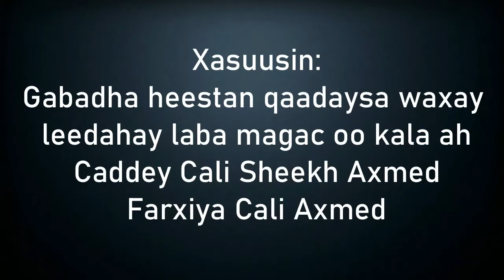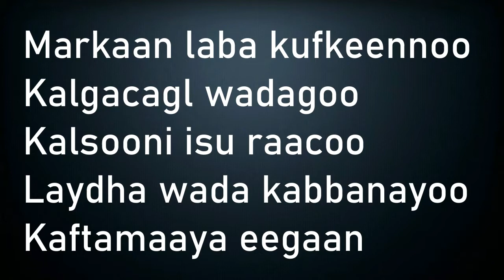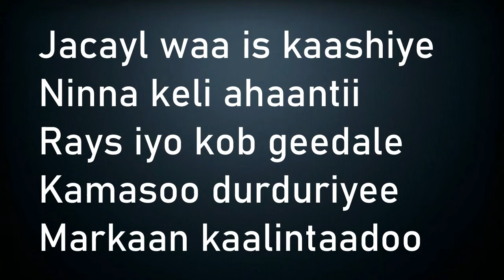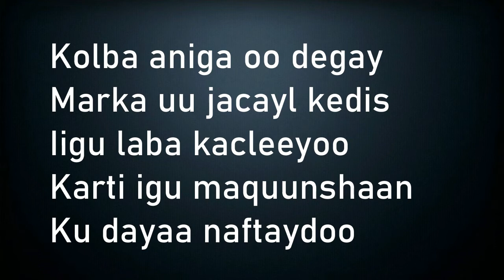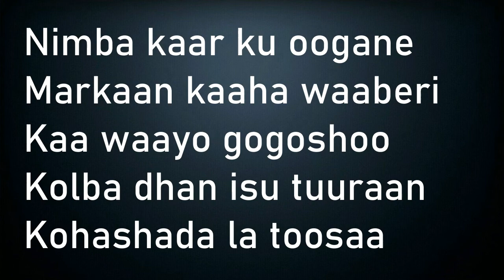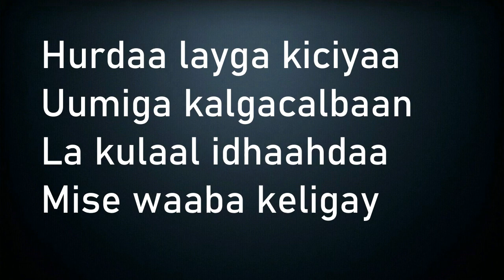Hees Keydkii Jacaylka Lyrics | Maxamed Cabdoo Saalim iyo Caddey Cali Sheekh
Heestan la magac baxday Keydkii Jacaylka
Waxa ku luuqaynaya hooballada kala Maxamed Cabdoo Saalim iyo Caddey Cali Sheekh Axmed.

Ereyada waxa leh Abwaan Baashe Muuse
(Macallin Sooyaal)